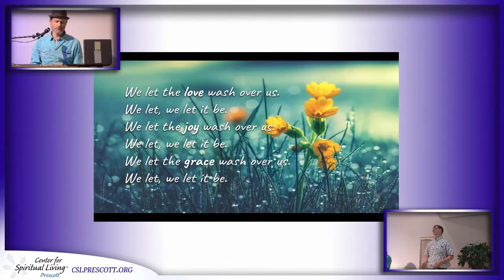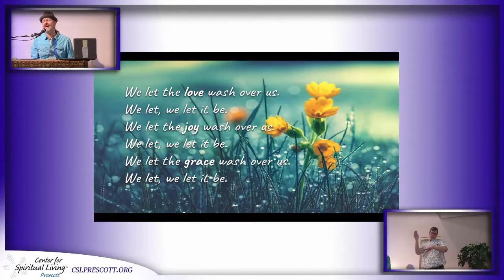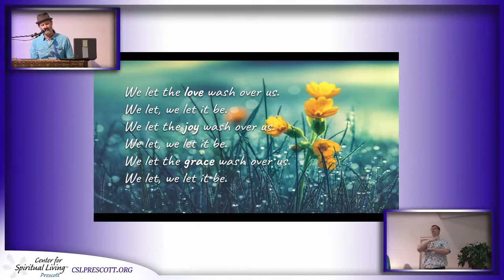Questions and Answers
Rev Kathleen Sibley delivers a Q&A format talk